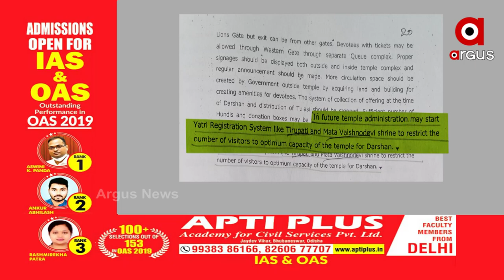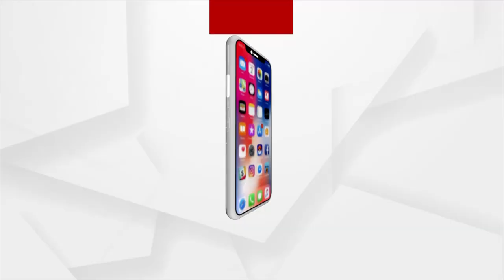ମହାପ୍ରଭୁଙ୍କ ଦର୍ଶନରେ ଲାଗିବ କଟକଣା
ମହାପ୍ରଭୁଙ୍କ ଦର୍ଶନରେ ଲାଗିବ କଟକଣା । ଦର୍ଶନ ପାଇଁ ଭକ୍ତଙ୍କୁ କରିବାକୁ ପଡ଼ିବ ରେଜିଷ୍ଟ୍ରେସନ । ପୁଣି ଭକ୍ତଙ୍କ ଭାବାବେଗ ସହ ଖେଳ ଖେଳିଲେ ରାଜ୍ୟ ସରକାର ।